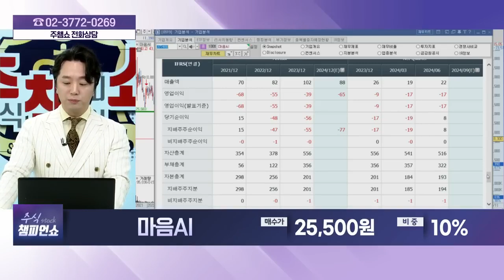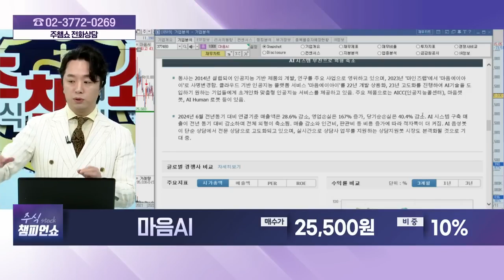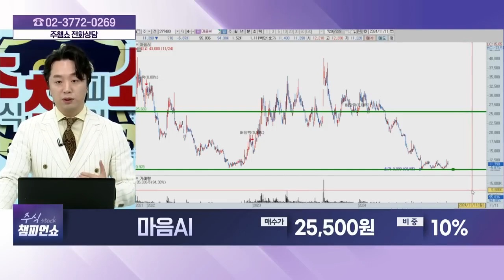마음AI(377480) - 종목상담 문현진 멘토 (20241111)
[바이앤셀] - 월~금 12:00 ~ 13:00
[상한가 특급배송] - 월~금 19:00 ~20:00
[주식 챔피언 쇼] - 월~금 20:00 ~ 21:00
[마켓위너] - 월~금 22:00 ~23:00
[주식 코치] - 토 9:00 ~ 11:00
[주식 사서함] - 토 11:00 ~ 12:00

2) 유튜브: 이데일리TV 채널›생방송 채팅창